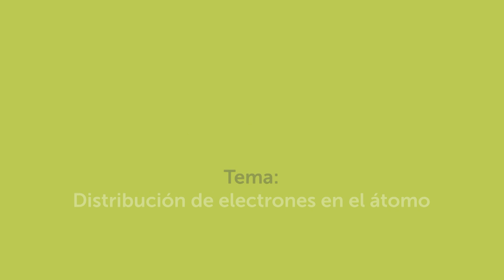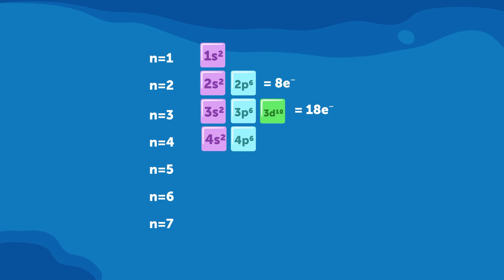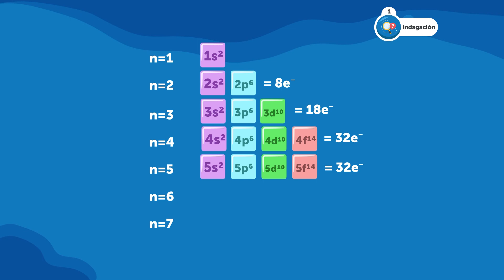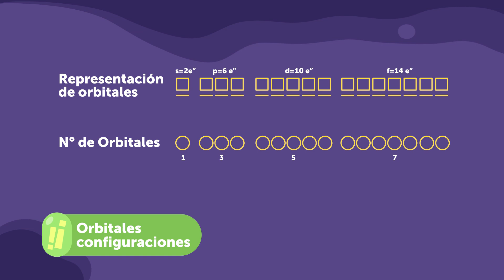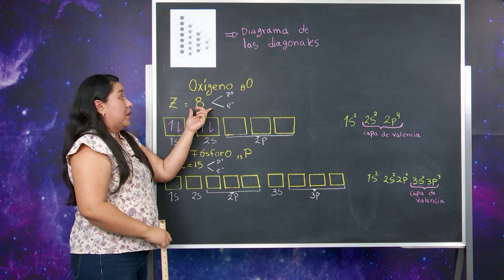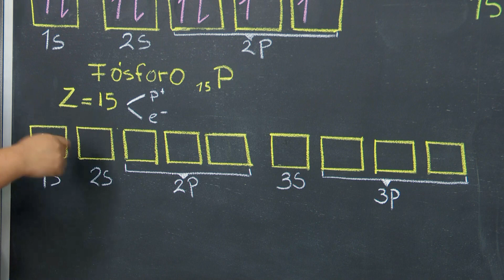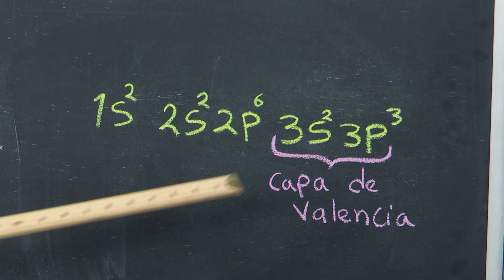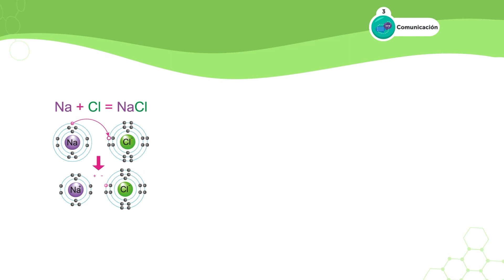Distribución de los electrones en el átomo | Teleclases C y T 5° Grado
Video para quinto grado de Educación Básica, correspondiente a la Semana 23 de la asignatura de Ciencia y Tecnología, del Ministerio de Educación de El Salvador (MINED). Emitido como teleclase por Canal 10 (C10), el 19 de julio de 2022.

Para observar teleclases de las demás asignaturas puedes ir al canal de YouTube Aprendamos en Casa El Salvador

Para descargar los libros de texto, programas de estudio y guías metodológicas de la asignatura Ciencia y Tecnología, visite

Capítulos
00:00 Introducción
00:34 Indagación
04:10 Creatividad
11:26 Comunicación